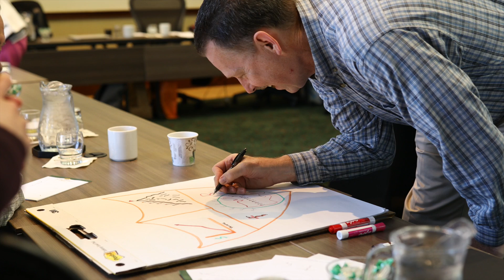T & T Clip ver1